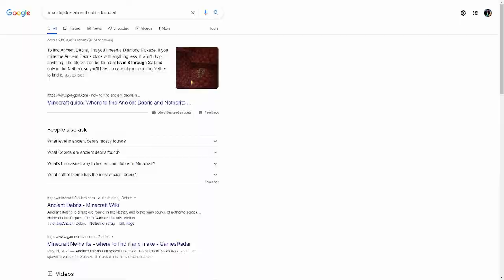Trying to Find NETHERITE In Minecraft!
Hello guys! Netherite is the most OP ore in all of Minecraft as of 1.17.1, and it can make amazing tools and armor. In this video, I am looking for ancient debris to try and get some better tools!